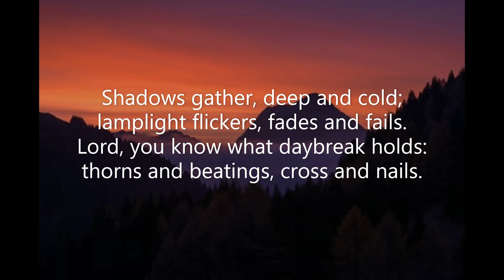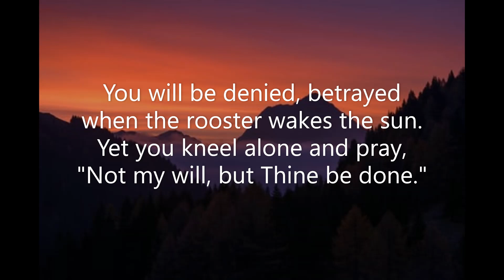Shadows Gather, Deep and Cold #134 Voices United (United Church of Canada) Holy Week Sylvia Dunstan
Piano track for Hymn #134 'Shadows Gather, Deep and Cold' from 'Voices United' (1996) of the United Church of Canada.  Words: Sylvia Dunstan 1992  Music: David Kai 1994  Tune: KASLO 7 7 7 7 D  Recorded March 2023. Piano: Robert Aszmies